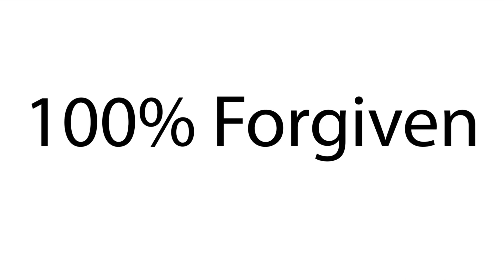7 Fruits of the Spirit Every Christian Should Know 🍎🍇🍊🍓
If we are led by the Spirit and open to God’s gifts, the fruits of the Holy Spirit will be evident in our lives and in this way, people will see that the Holy Spirit is active in our lives, in our work, in a way we treat others and in a way we serve the community of the Church as the practical living out of the gift of the Holy Spirit given at Confirmation.

They are more verse that talks about the fruits of the Holy Spirit.

You can get more inspirational books by Josias:

Growing In Faith

Intense Love For God